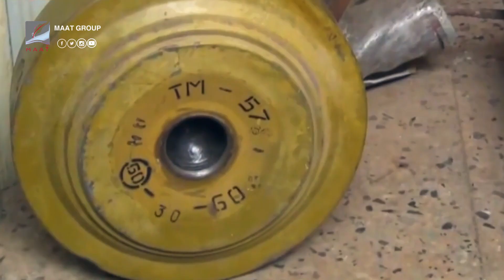حقول الموت.. كيف تعمل الإمارات على تطهير اليمن من أكبر حقول الألغام في العالم؟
ماعت_جروب | حقول الموت.. كيف تعمل الإمارات على تطهير اليمن من أكبر حقول الألغام في العالم؟